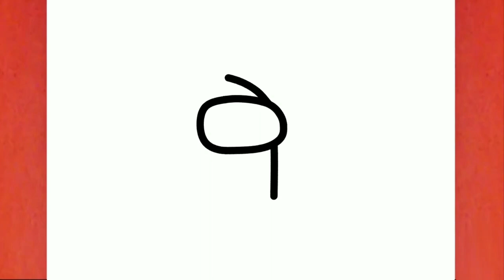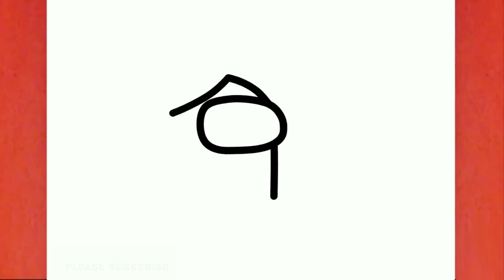How to Draw Impostor With Gun | Dibujos De Among Us Impostor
How to Draw Impostor With Gun | Dibujos De Among Us Imposter